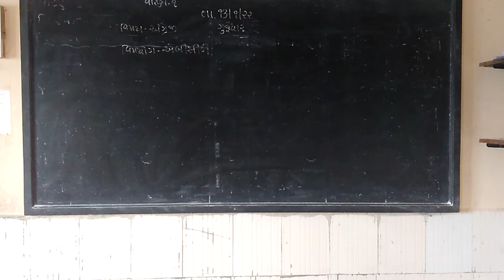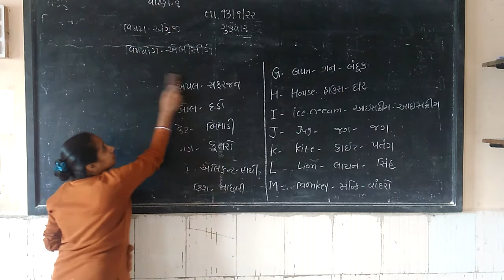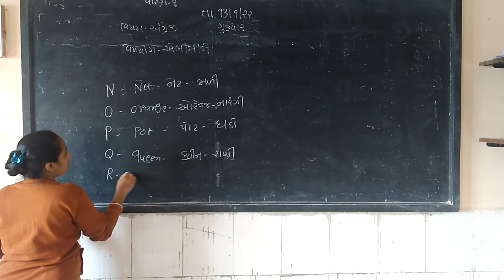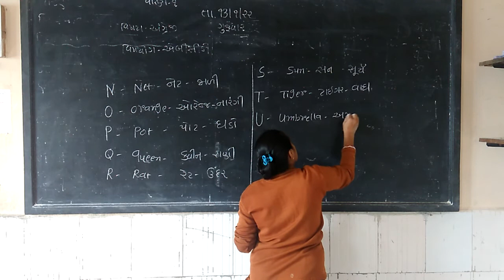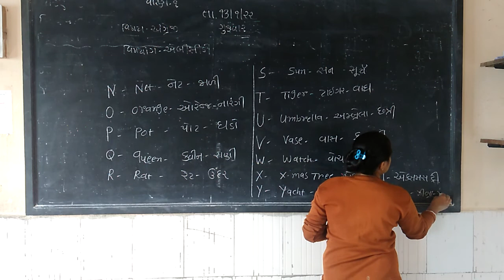Std 1 English